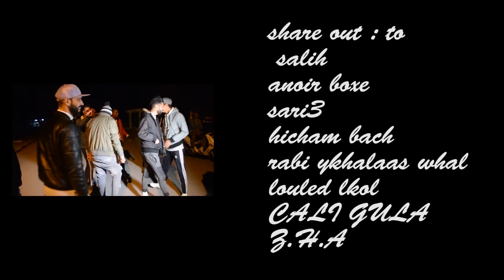RAFAL-ZOMRET LAHBIB-زمرة لحبيب(clip officiel)